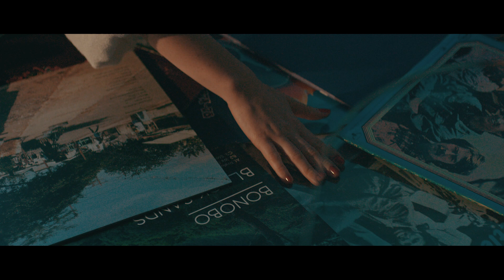Sirocco - Merveille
Video réalisé par Frenchwood by Théo Sauvage.